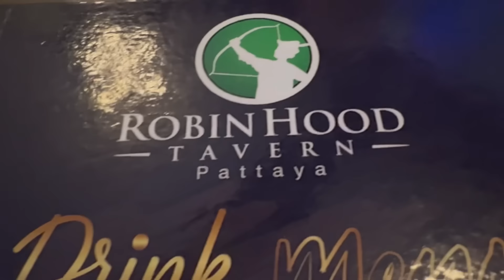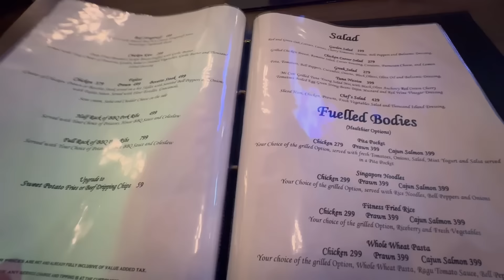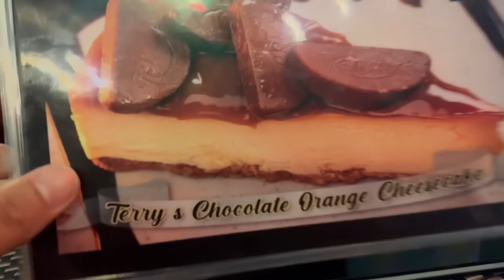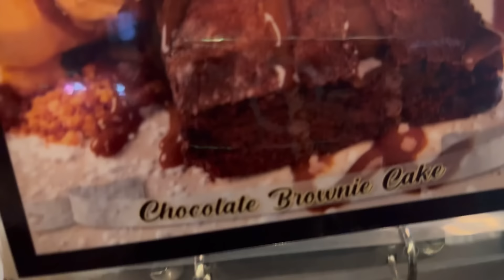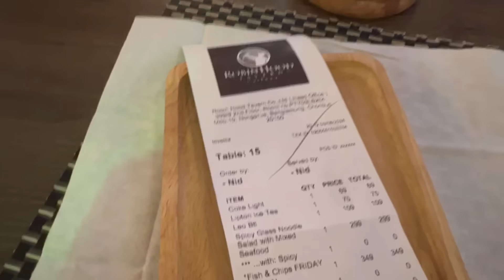คนอังกฤษเขาบอกต่อกัน ร้านอาหารนี้ที่พัทยาเหมือนเขาได้กลับบ้าน เจอยายจ๋าเบลเยี่ยม พ่อไมค์เมลีชอบมากๆ